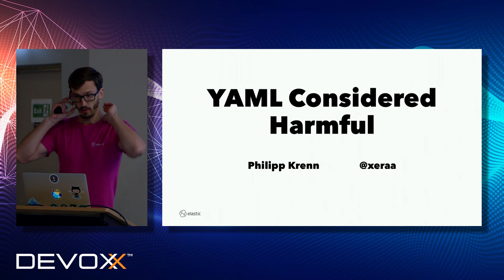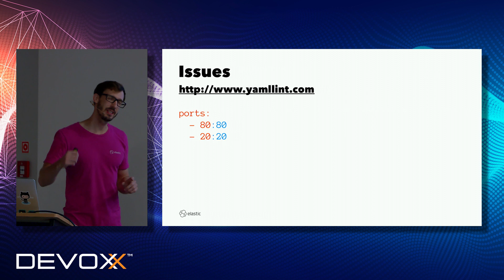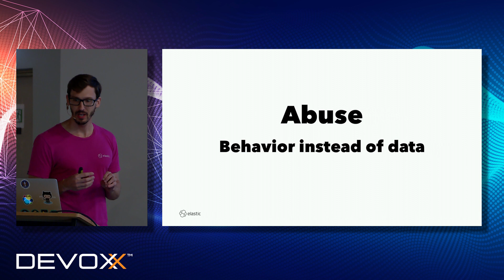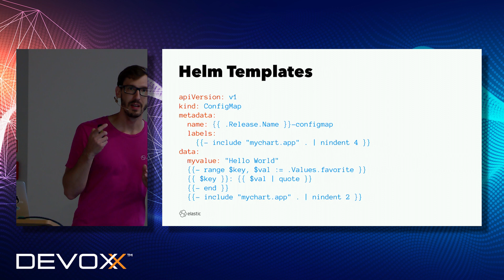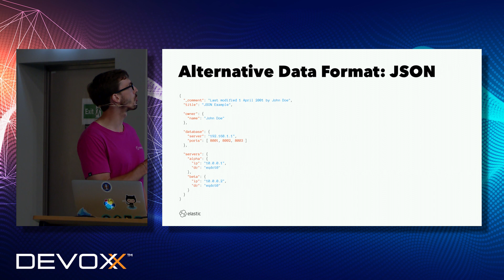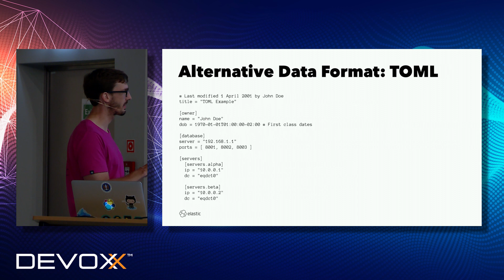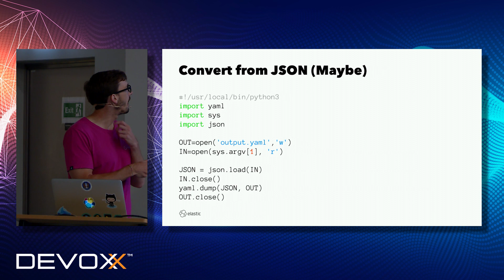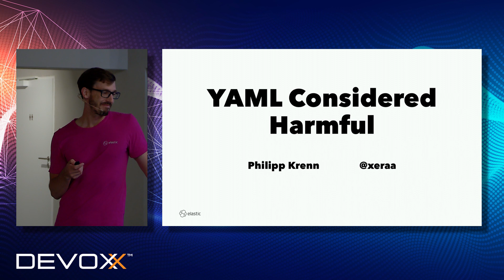YAML Considered Harmful - Philipp Krenn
We have all become YAML engineers, because everybody loves it, right?! Sometimes it can also burn you pretty badly and this is what this talk is about.

We dive into some common errors people encounter when working with YAML. These seem to be commonly accepted, which might be a form of the Stockholm Syndrome. And we are also taking a quick look at alternative formats and what they do (not) have to offer. Will you still love your YAML files after this talk? Let's see...